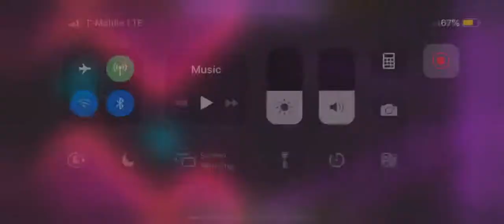monster dance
oof